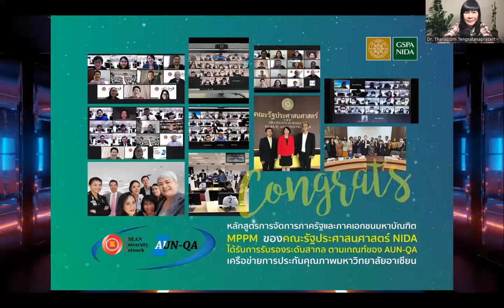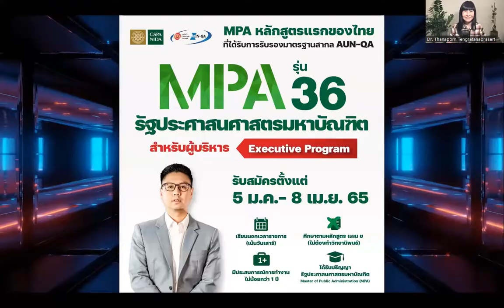บริหารโรงแรมในยุคโควิดอย่างไรดี กับ Hotel man | GSPA INNOVATIVE TALKS รศ. นิด้า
มาแลกเปลี่ยนมุมมองกันว่าธุรกิจโรงแรมที่ซบเซาในวิกฤตโควิดแต่ละที่นั้นมีแนวทางบริหารและฟื้นฟูกันอย่างไร กับ Hotel man  คุณณัฏฐพัชร กมลพลพัตร เจ้าของเพจชื่อดัง Hotel Man ยอดมนุษย์โรงแรม และเจ้าของหนังสือ Hotel Man
ศิษย์เก่าหลักสูตรการจัดการภาครัฐและภาคเอกชนมหาบัณฑิต MPPM ภาคพิเศษ ศูนย์การศึกษาชลบุรี

ร่วมสัมภาษณ์โดย• ผศ.ดร.ติญทรรศน์ ประทีพรณรงค์
รองคณบดีฝ่ายวางแผนและพัฒนา คณะรัฐประศาสนศาสตร์ NIDA
• อ.ดร.ธนาพร เต็งรัตนประเสริฐ
ผู้อำนวยการหลักสูตร MPA นครราชสีมา และผู้อำนวยการหลักสูตร MDG NIDA

ในรายการ GSPA INNOVATIVE TALKS สร้างบทสนทนาเพื่อปัญญาแห่งสังคม ครั้งที่ 15

• หลักสูตรการจัดการมหาบัณฑิตสาขาวิชาธรรมาภิบาลดิจิทัลเพื่อความยั่งยืน
(Master of Management Program in Digital Governance for Sustainability : MDG)
หลักสูตรปริญญาโท หลักสูตรใหม่ในรอบหลายทศวรรษของคณะรัฐประศาสนศาสตร์ นิด้า
เปิดสอนทั้งภาคปกติ (จันทร์-ศุกร์) และ ภาคพิเศษ (เฉพาะเสาร์-อาทิตย์) เรียนเพียง 1.5 ปี

📲 สอบถามข้อมูลเพิ่มเติม
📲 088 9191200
ดูรายละเอียดหลักสูตรเพิ่มเติมได้ที่